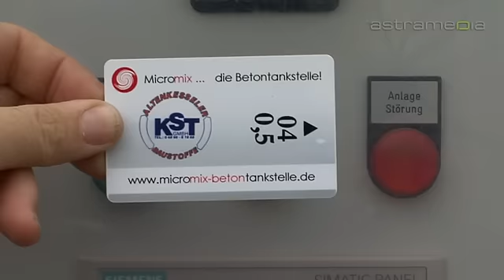Micromix Mobil GmbH, Oranienburg; Moderne ...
Neben dem bloßen Verkauf von Betontankstellen, stellt die Firma den Betreibern einer solchen Anlage ein umfangreiches Servicepaket zur Verfügung.